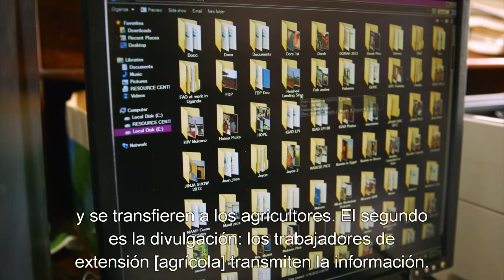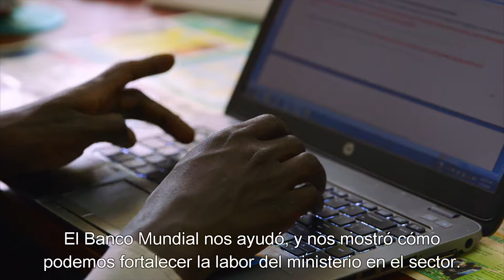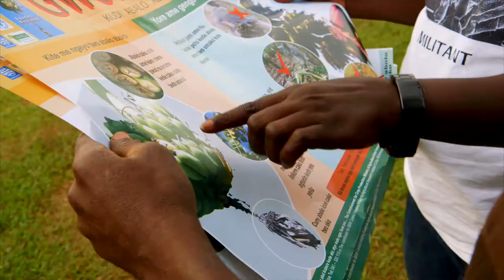(Spanish) MAAIF: Using Knowledge Sharing to Boost Agriculture in Uganda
The mandate of the Ministry of Agriculture, Animal Industry and Fisheries (MAAIF) is to support sustainable and market-oriented agricultural production, food security, and household incomes, and to promote a competitive, profitable, and sustainable agricultural sector for Uganda. Scaling-up tested and proven good practices and innovations are key to increase production and productivity, with the final goal of shifting from subsistence farming to commercial agriculture. Working with the Organizational Knowledge Sharing (OKS) program of the World Bank, MAAIF has been able to strengthen its institutional capacity to systematically and efficiently identify and capture best practice solutions and to share them for replication at scale across Uganda.